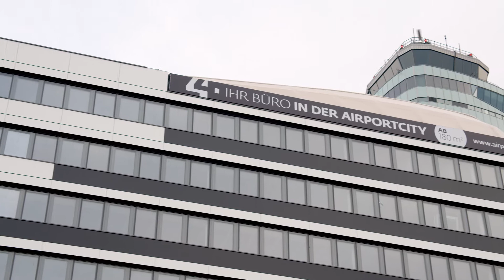Vienna Airport Office Park 4 Flight 6